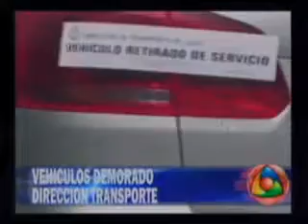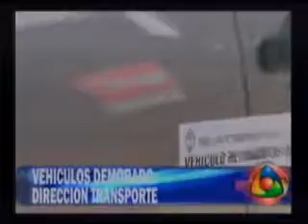LA QUIACA 27 MARZO 2013 OPERATIVO CONTRA EL TRANSPORTE ILEGAL DE PASAJEROS